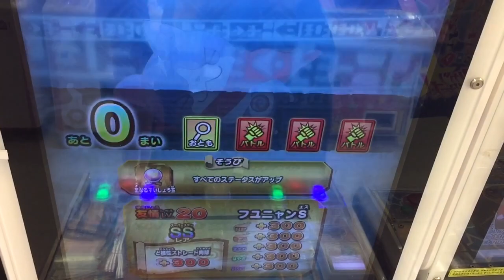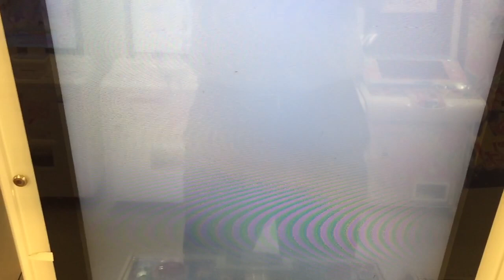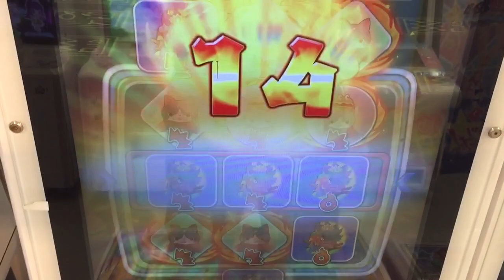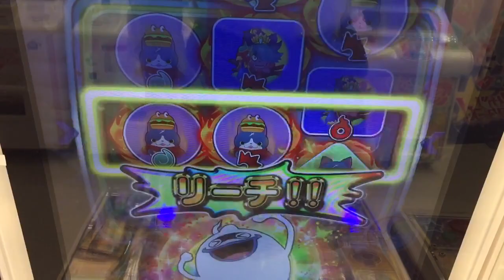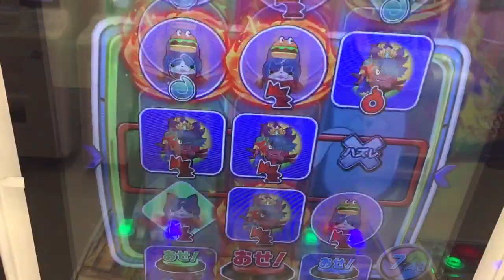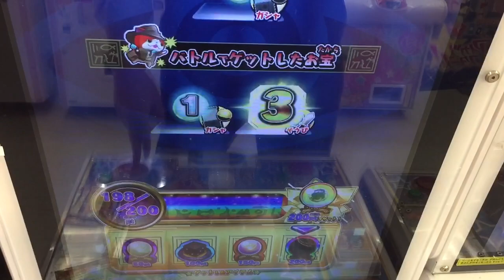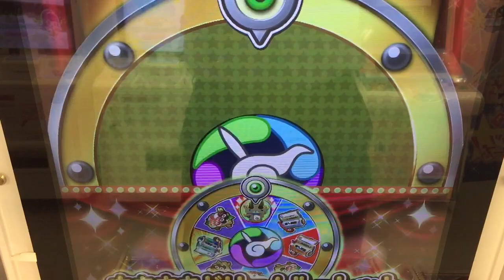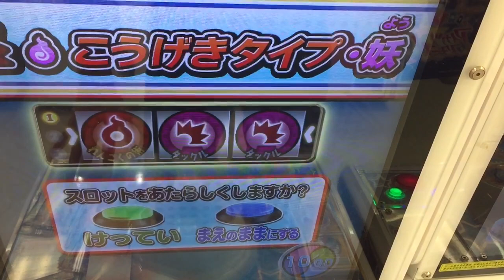妖怪ウォッチウキウキペディアドリーム 8弾 ハロウィンキャンペーン開催中〜 トレジャーモード 確率超アップ ガシャ Yo-Kai Watch 40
ハロウィン終わったけどキャンペーン中〜
妖怪ウキウキペディアドリーム 8弾 バスターズトレジャー トレジャーモード

次→翌日6時ぐらい

8弾がいよいよスタート！また楽しんでいきましょう！
覚醒日ノ神への道 ボスチャレンジモードと
トレジャーモードで、SSランク覚醒うんちく魔
パンドラ ワルノリン への道

ハロウィンキャンペーンに当たった人いるのかね〜。

8弾のラインナップ
神妖怪:覚醒日ノ神
覚醒妖怪:覚醒うんちく魔 覚醒土蜘蛛
大ボス:ゴゴゴTドラゴン ゴゴゴトレジャードラゴン
ボスチャレンジモード:炎鬼 氷鬼 隠形鬼 磁鬼 第2形態 豪鉄鬼 最終形態
レジェンド 自慢ハッタン
ミステリーレジェンド:パンドラ ワルノリン

Yo-Kai Watch
妖怪手錶
요괴워치
ガシャ